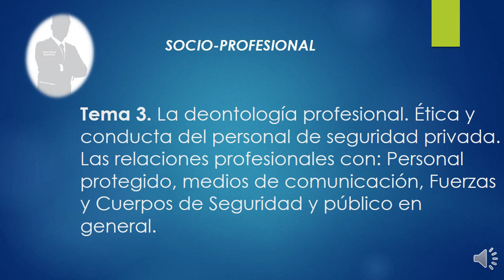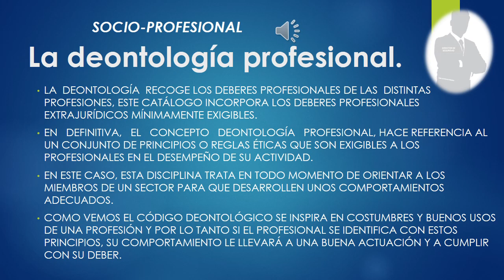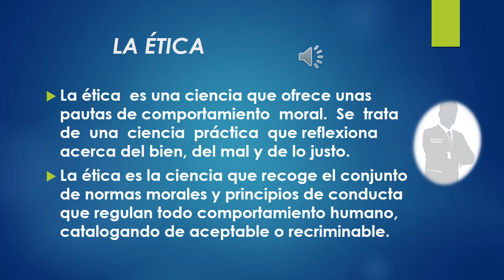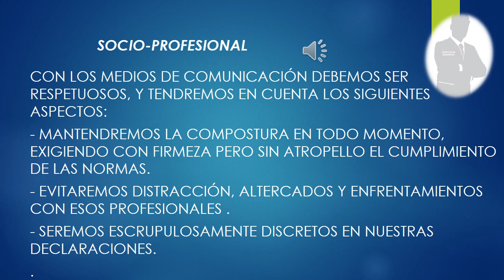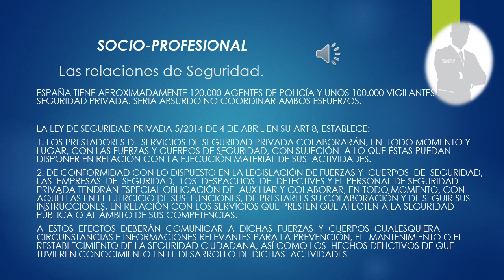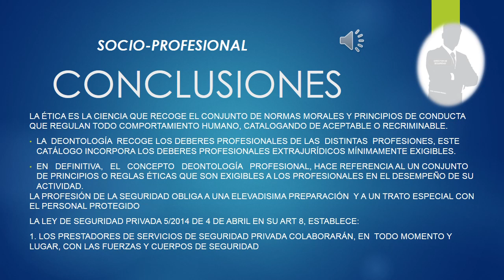VIGILANTE DE SEGURIDAD TEMA 3 SOCIO-PROFESIONAL CURSO GRATUITO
Clase de apoyo  correspondiente al TEMA 3  del curso gratuito para Vigilantes de Seguridad, un resumen muy completo que nos ayudara a aprobar las oposiciones sin esfuerzo, tanto para los test o los exámenes de desarrollo.
Como siempre os dejo el enlace de descarga del PDF.
Un saludo, gracias por vernos y nos vemos en la próxima clase.